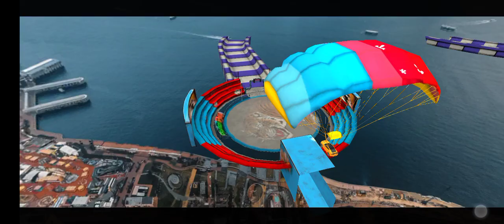Impossible Stunt Car Tracks 3D - Ramp Stunts Racing Extreme Cars Games Simulator - Android Gameplay